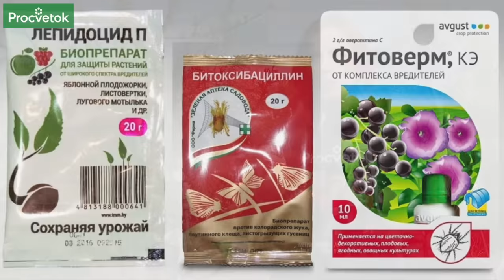ВИШНЯ, ЧЕРЕШНЯ ЗАЦВЕЛИ ИЛИ УЖЕ ОТЦВЕТАЮТ? Обязательно опрыскайте ЭТИМ от всех болезней и вредителей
Если у вас зацвели вишни, черешни, абрикосы, персики, то самое время провести обработку от опасного заболевания косточковых монилиального ожога. А если косточковые уже отцвели, то в это время следует произвести  подкомку и обработку от вредителей. Как и чем подкормить вишни и черешни расскажет в этом видео кандидат сельскохозяйственных наук Юлия Кондратенок.

00:00 Вступление
01:07 Обработка косточковых во время цветения
01:40 Обработка косточковых после цветения
02:15 Биопрепараты от вредителей косточковых деревьев
02:42 Подкормка косточковых после цветения
04:10 Обязательно сделайте подкормку кальцием
04:34 Особенности полива косточковых деревьев